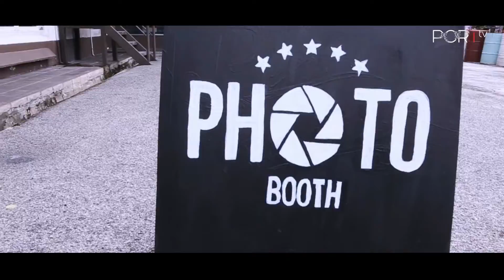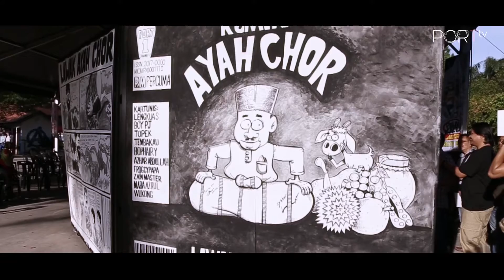PEKAN KARTUN V.3 (2016)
Date : 5 & 6 November
Venue : PORT Ipoh, Perak

Uploaded by : Suzaimi Othman
Approved by : Zamari Muhyi & Syed Zarul
Videographer : Suzaimi Othman, Nabil (Intern), Imran (Intern)
Video editor by : Nabil (Intern), Imran (Intern)